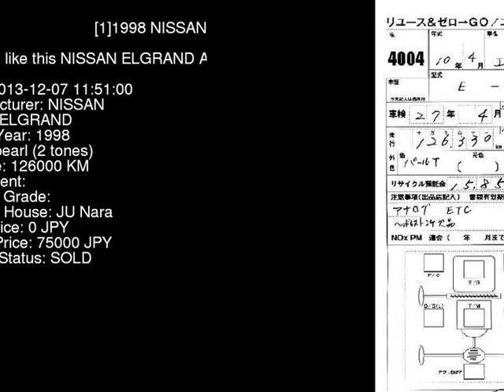1998 NISSAN ELGRAND ALWE50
the Authority on JDMs since 2007!  . Details on this car from auction in Japan